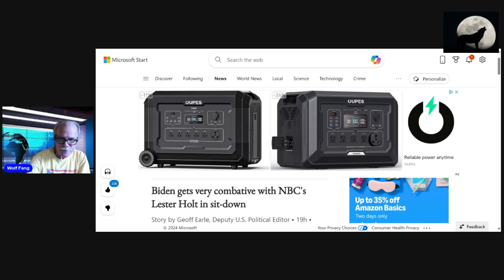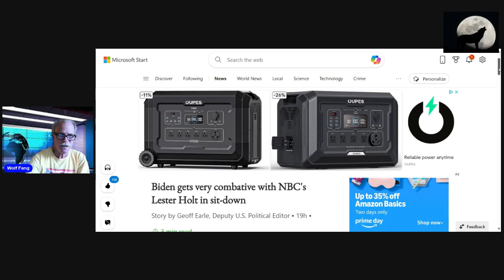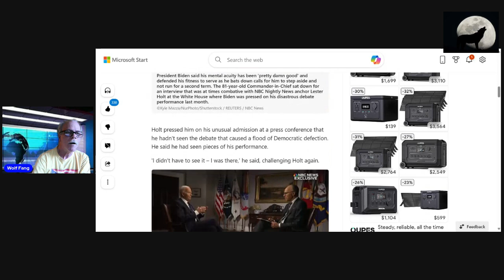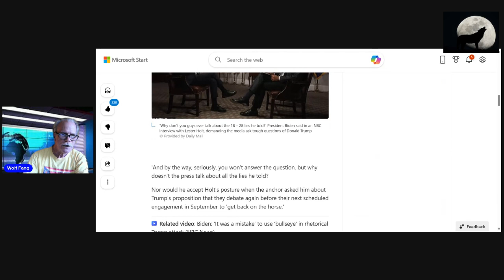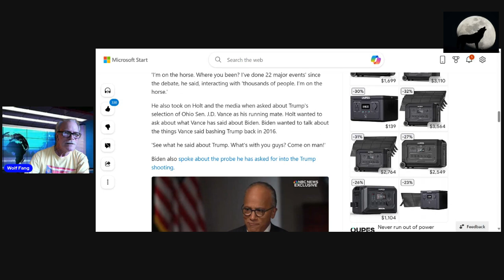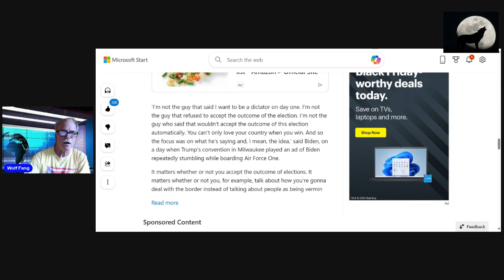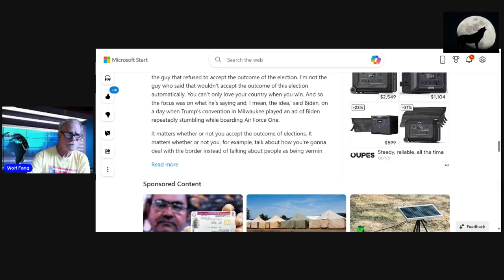Spam Report /Biden gets very combative...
Biden gets very combative with NBC's Lester Holt in sit-down.